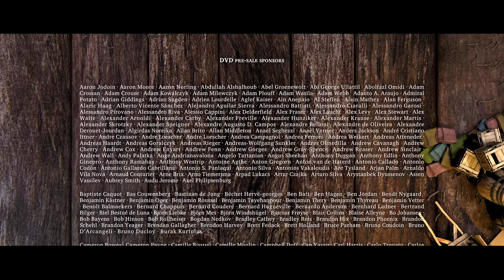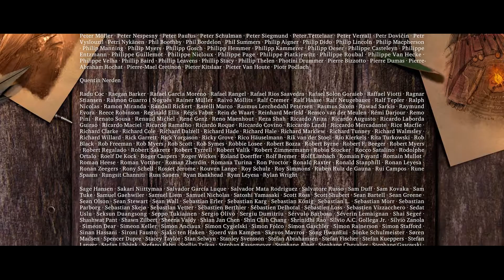very hot song